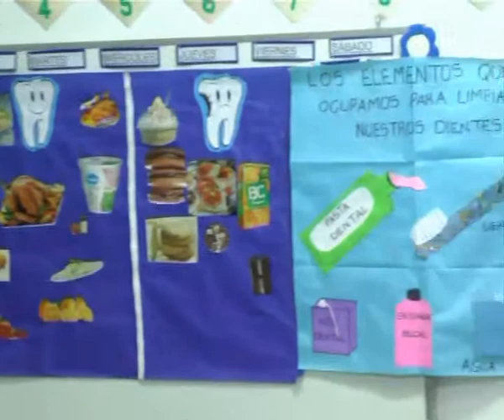Mecenas Colegio Privado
Los más chiquitos del Mecenas están en estas imágenes . . .